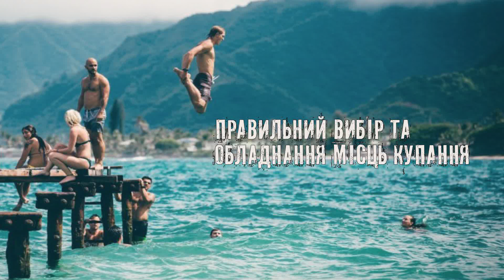Правила поведінки на воді